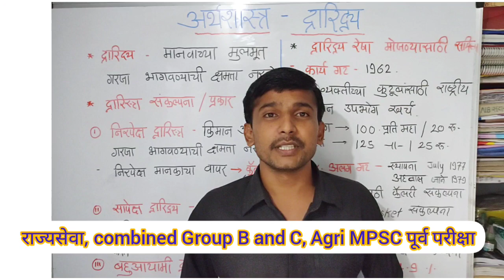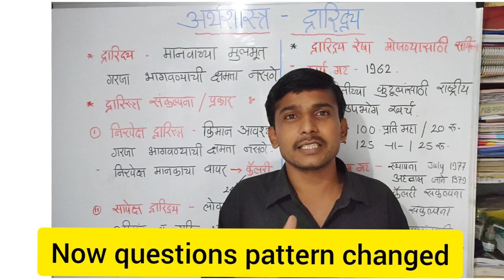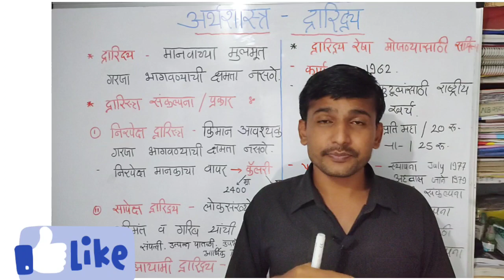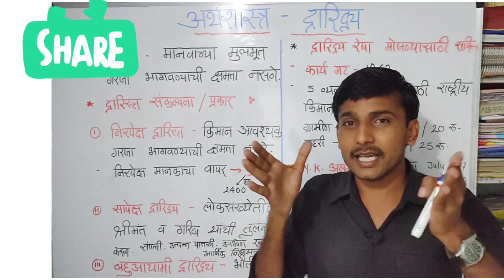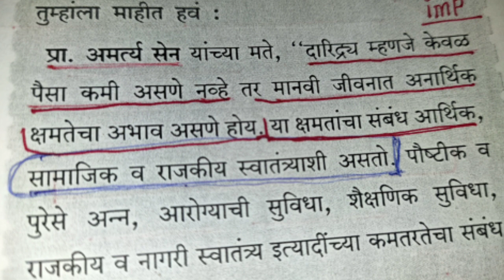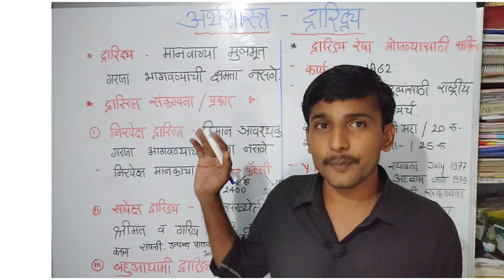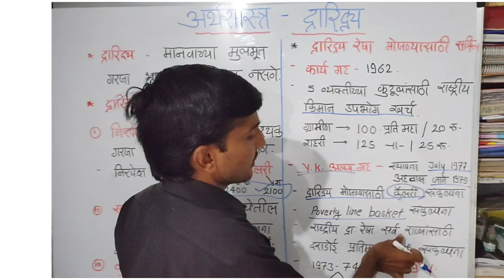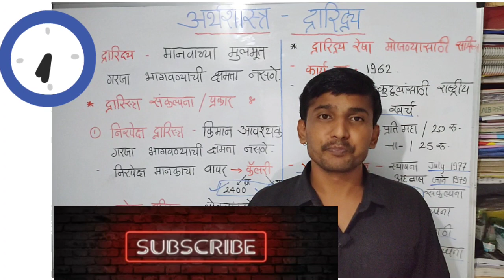अर्थशास्त्र - दारिद्र्य भाग १. Economics Part 1 Poverty, दारिद्र्य भाग १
सदर व्हिडिओ हा दारिद्र्य या घटकावर बनवला आहे , हा घटक राज्यसेवा,PSI, STI, ASO, Agri Mpsc पूर्व परीक्षा, Tax assistant, Excise Inspector,STI main साठी उपयुक्त आहे. e Mpsc and Agri Mpsc Learing Economics, Economics video Poverty, दारिद्र्य , Economics video Lecture sadar,